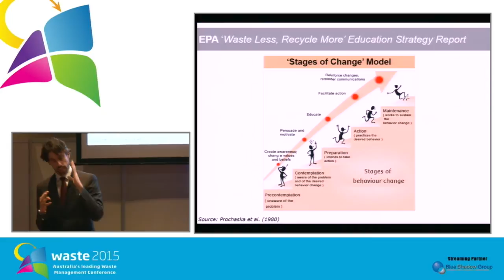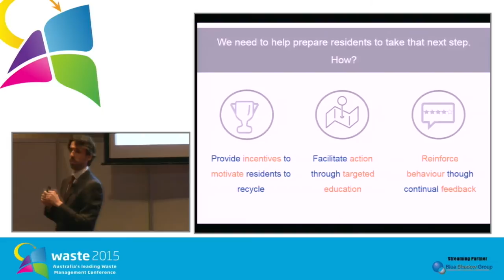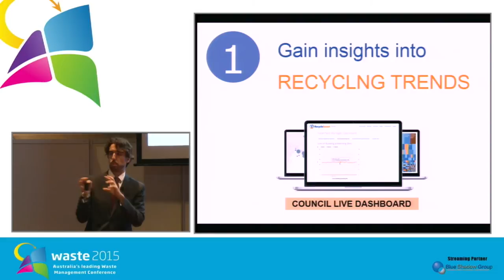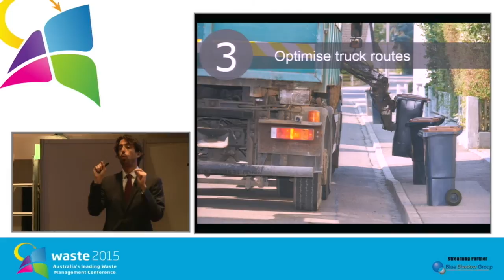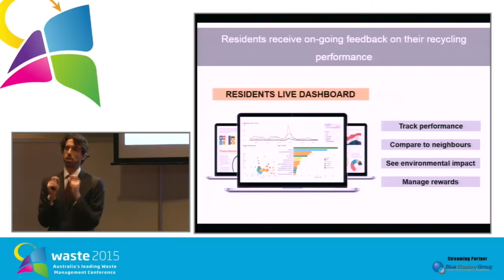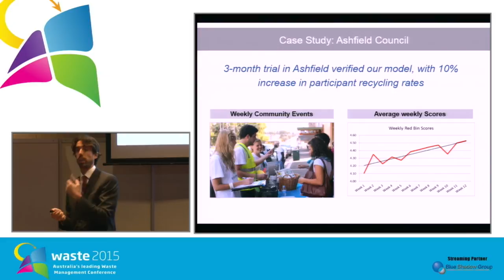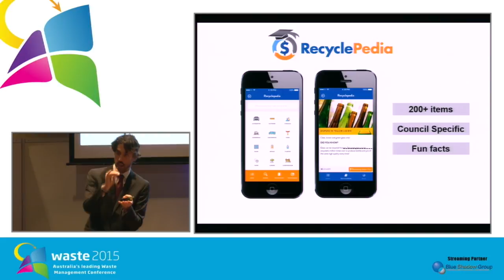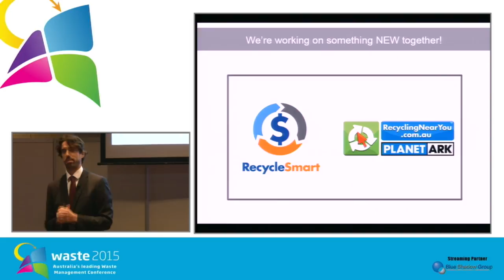Inspiring sustainability, one bin at a time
Giorgio Baracchi, CEO and Alex Lopez, Chairman, RecycleSmart